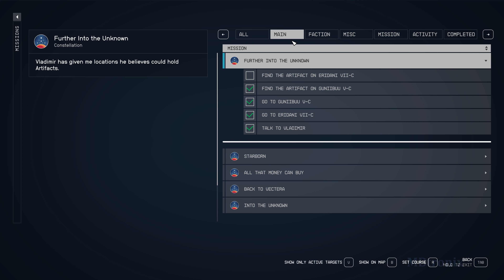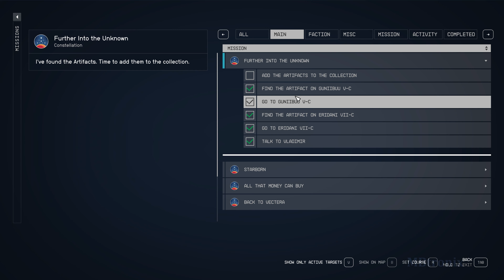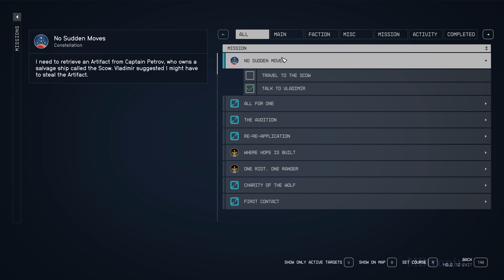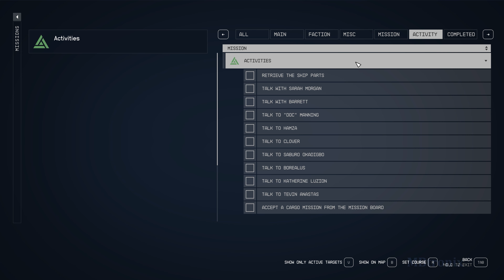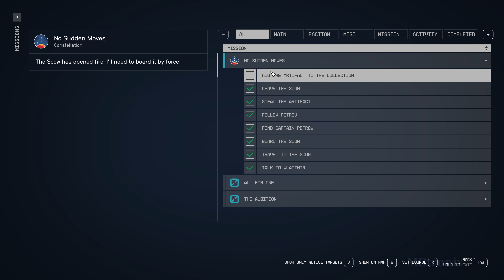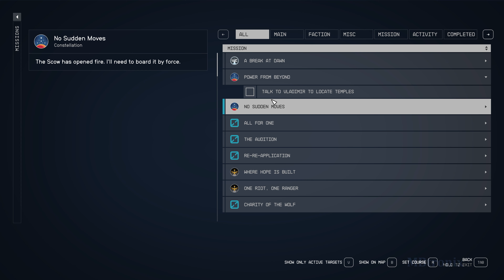Starfield Walkthrough Gameplay Part 17 (Full Game) (4K 60fps PC) Ultra No Commentary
STARFIELD Walkthrough GAMEPLAY Part 1 and until the last part will include the full Gameplay on PC.STARFIELD Gameplay is recorded in ULTRA with (RTX 4090) 4K 60FPS on PC and will include the full game.

It is the year 2330. Humanity has left Earth behind and spread among the stars, colonizing a small pocket of the galaxy known as the Settled Systems. However, the pioneering spirit that drove the initial diaspora has long since faded and exploration efforts beyond known space have dwindled. When the player stumbles across an alien artifact and experiences a vision, they cross paths with Constellation, the last group of space explorers, who are endeavoring to solve the greatest mystery of all: what is out there?